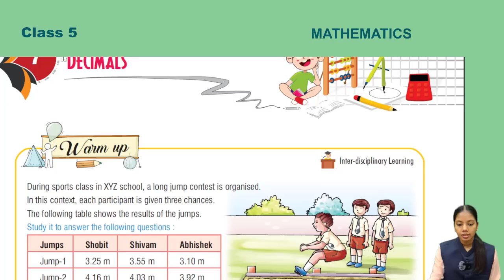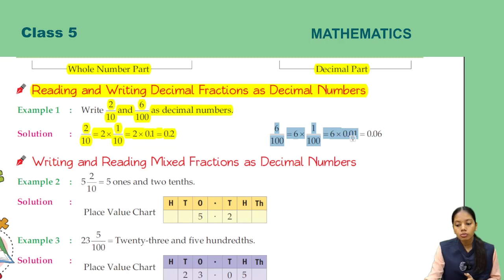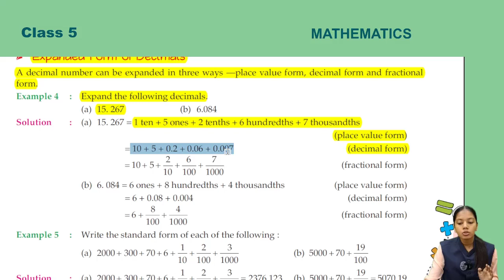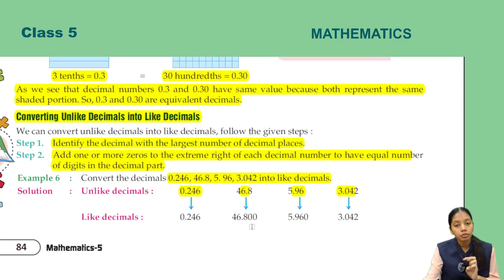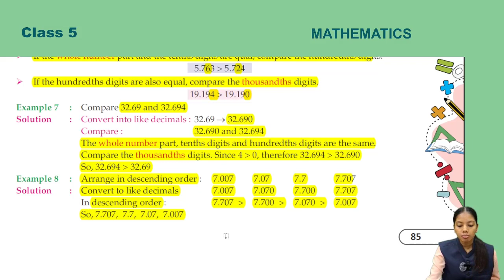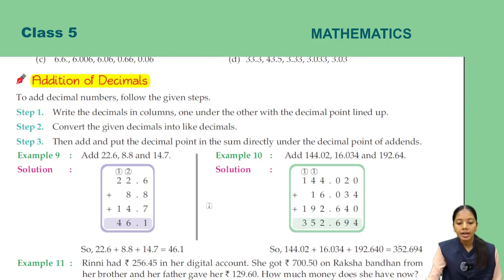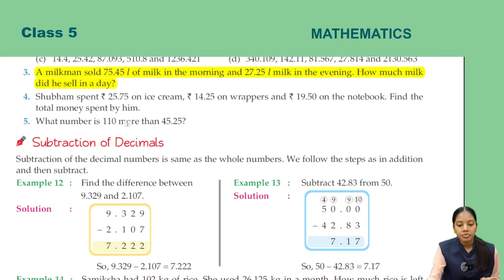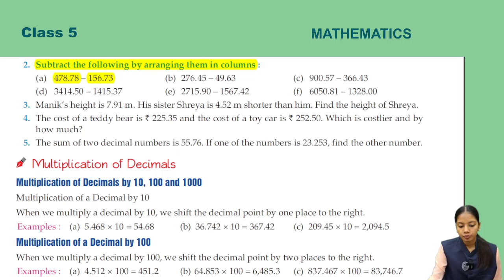Math 5 ch 7 Part 1